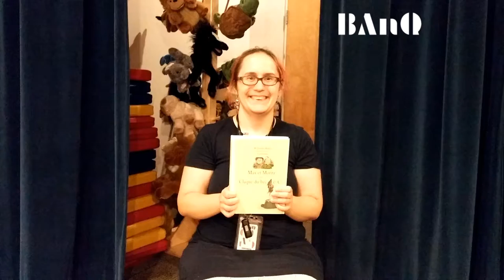Max et Moritz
Jennifer Ricard, bibliothécaire à l'Espace Jeunes. présente le livre qui a fait d'elle une lectrice: Max et Moritz de Wilhelm Busch. Emprunte le à la Grande Bibliothèque!